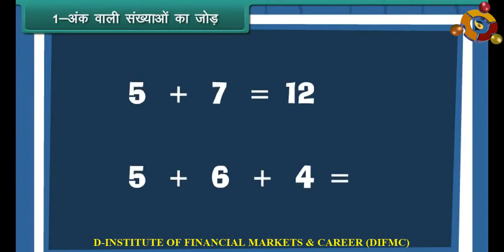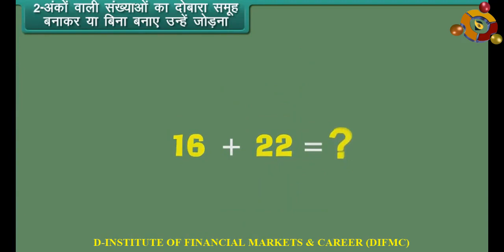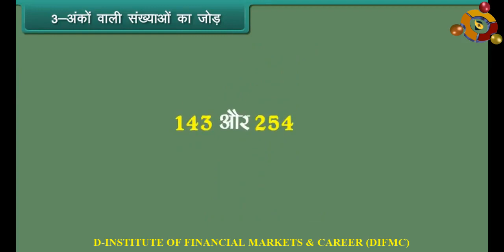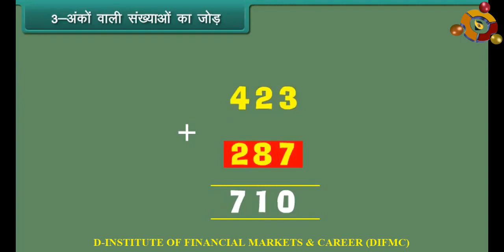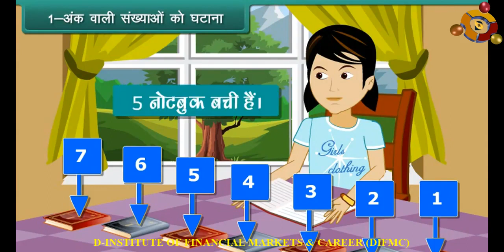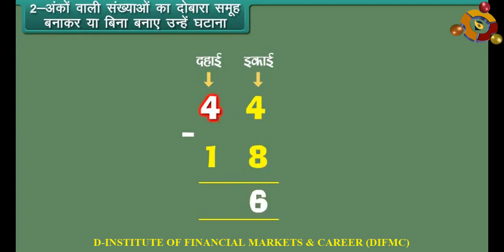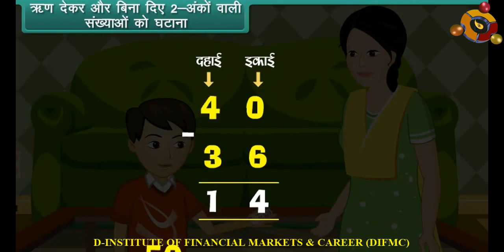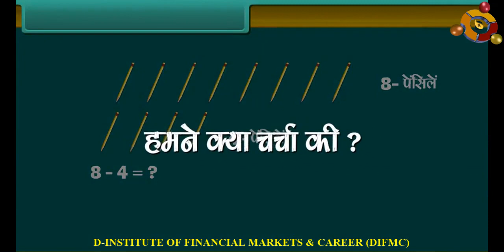Addition and Subtraction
Class 2nd Mathematics as per the revised curriculum of NCERT, CBSE, ICSE, and other State Boards. All concepts are explained in easy to understand manner and simple language. Let’s children enjoy the learning and allow them to develop basic skills on the go with your mobile. No other resources required.